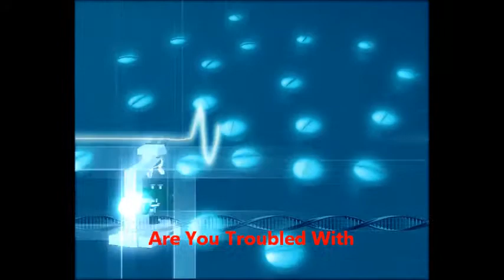Acid Reflux Home Remedies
If you suffer from this then acid reflux home remedies will be of interest. You will find help if you visit this site to find effective home remedies and natural treatments to ease your condition.

Acid reflux home remedies for acid reflux and heartburn are in big demand because so many people want to find relief as quickly as possible.

What many people do not realize is that it is possible to find relief from the pain that acid reflux causes quite quickly as long as you know where to look for acid reflux home remedies .

Lowering the discomfort with home remedies for acid reflux is possible, but it will take some effort on your behalf. Acid reflux is much better handled when you know you are making changes to your lifestyle and using acid reflux natural home remedies to treat it.

The time and expense that is associated with medical treatments is never any fun.This can all be avoided simply by looking towards some extremely effective heartburn and acid reflux home remedies.